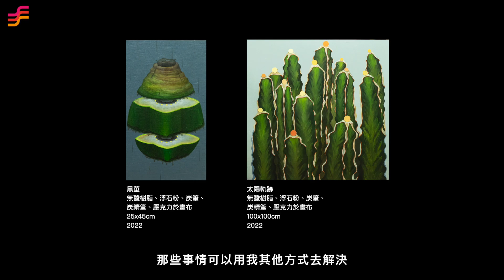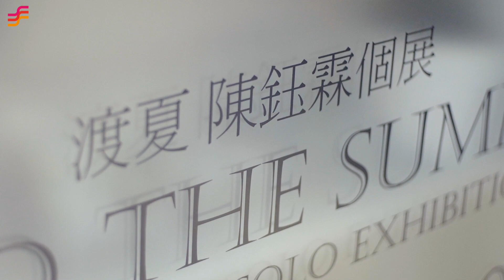非池中藝術網｜CC Gallery｜《渡夏》陳鈺霖個展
渡夏：
當節氣來到「立夏」也就是夏天的開始，植栽人就會開始準
多肉植物 「渡夏」
字義上就是希望度過夏天的意思
「渡夏」即是為多肉植物挺過夏季的各種「措施」

藝術家陳鈺霖，作為一位多肉植物的植栽者，將所有多肉植物的植栽人共同會需要面對的難題「渡夏」，在此次展覽中，藝術家從對多肉植栽的觀察來進行創作。以微觀的視角描繪其外觀，並且加入自身的狀態加以連結，並與人體雜揉成新的有機體。

相較之前，這次多了大量的綠色，並且畫面中的個體偏離我所觀察的植栽不遠。此次創作藝術家也同樣希望畫面呈現出的元素是精煉與和諧，無論色彩或構圖皆達到平衡。

▐ 展覽資訊
參展藝術家｜陳鈺霖
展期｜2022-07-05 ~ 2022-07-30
地點｜CC Gallery（松江路259巷24號）